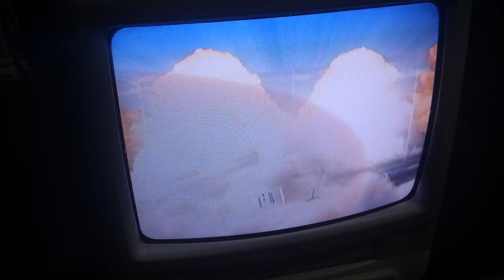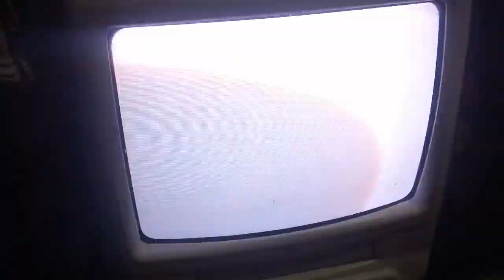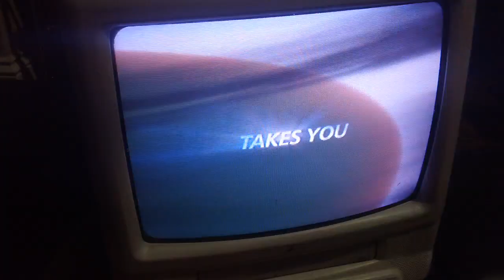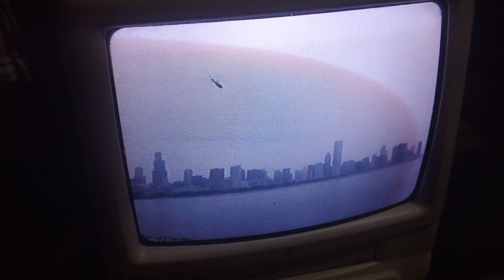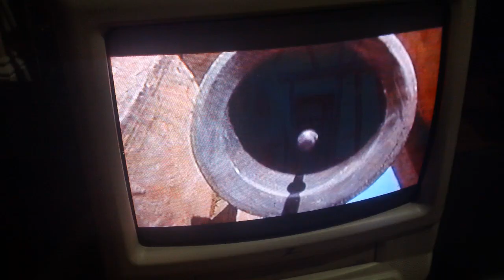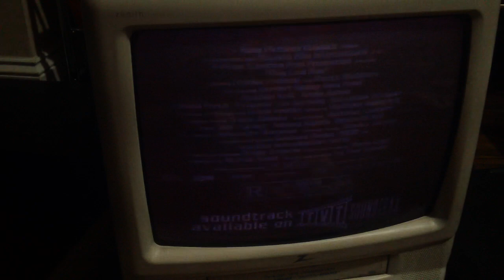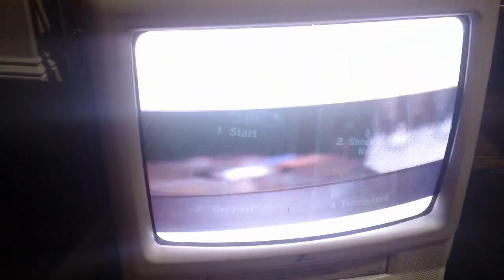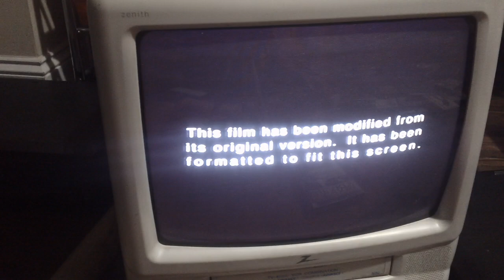Opening Up To Random Hearts 2000 VHS